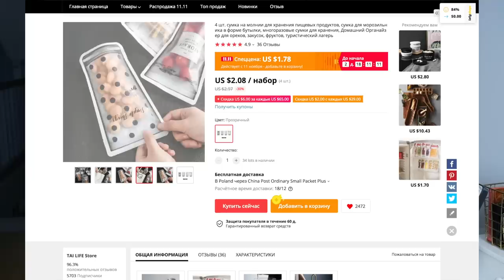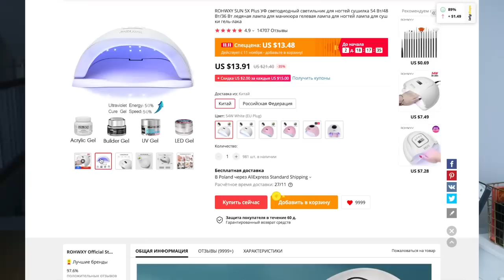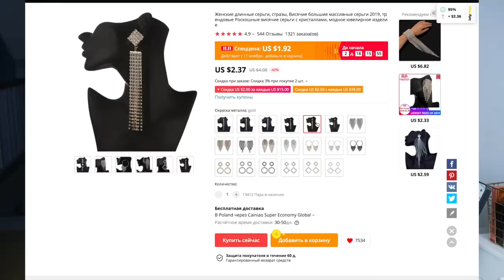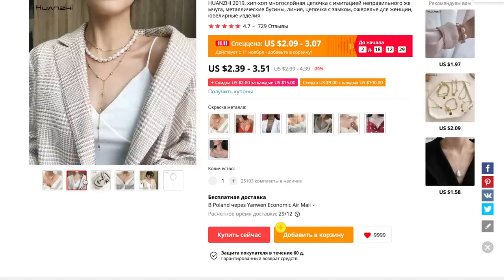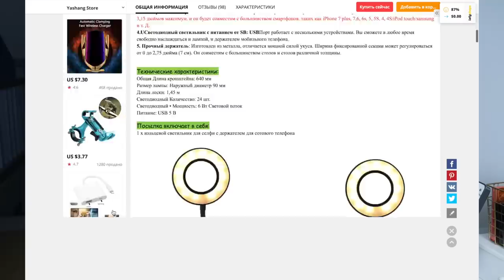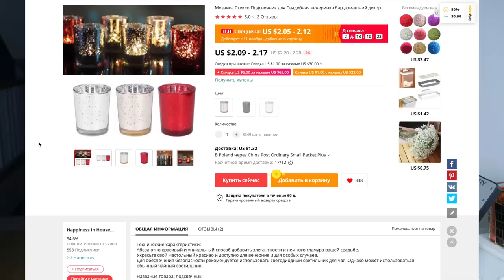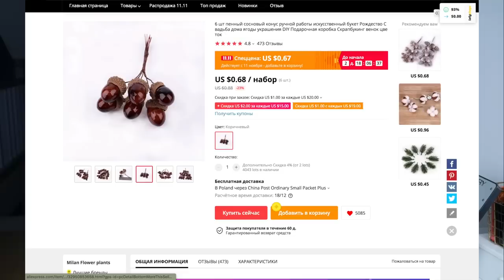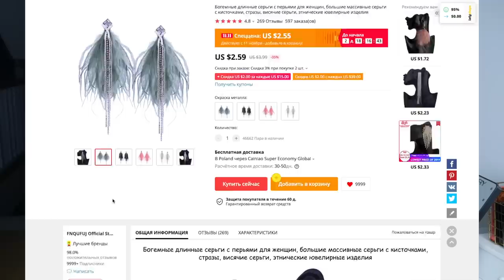РАСПРОДАЖА ALIEXPRESS. ЧТО КУПИТЬ? МОИ ЛУЧШИЕ ПОКУПКИ ЗА ВСЁ ВРЕМЯ.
В данном видео нет рекламных интеграций.

xoxo
Osia